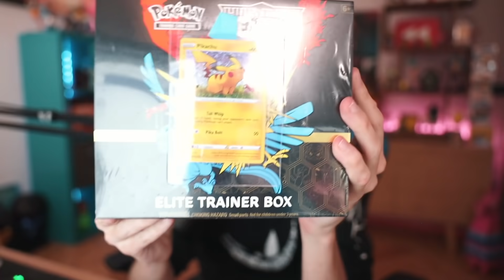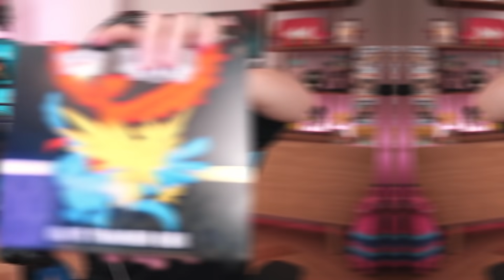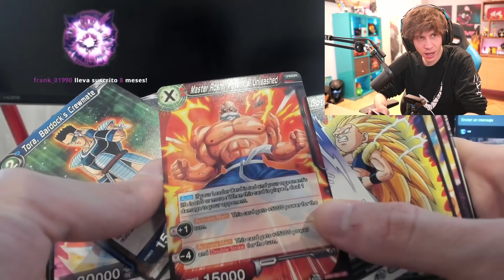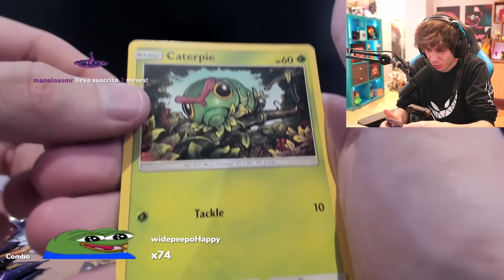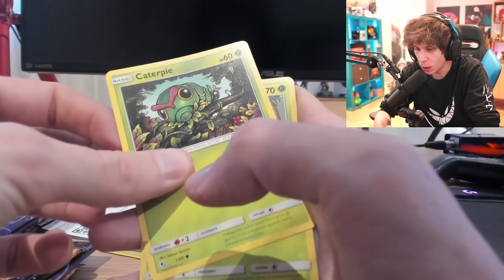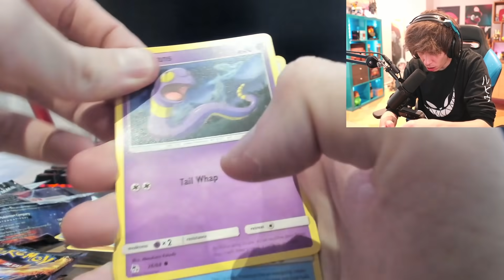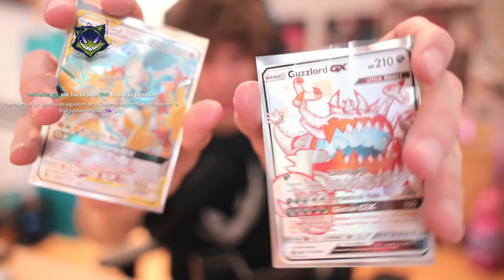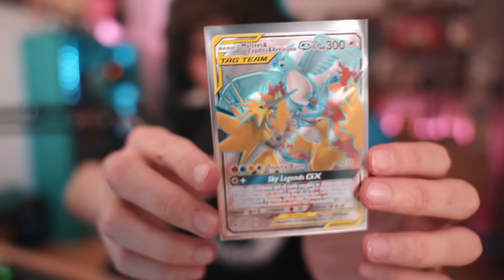SOLO UN SOBRE MAS (CAJA DE POKEMON)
elrubius, sí tienes una adicción.

Rubius es un Youtuber con mas de 39 Millones de subs y streamer popular de Twitch con más de 8 millones de seguidores.

Estos resúmenes de sus directos en Twitch son autorizados por rubius para ser resubidos a este canal, asegurandonos de no tocar en lo absoluto contenido que interfiera con los canales "Rubius Z" y "elrubiusOMG"